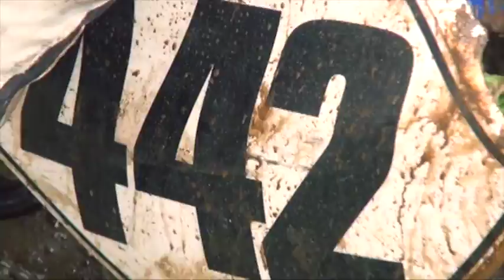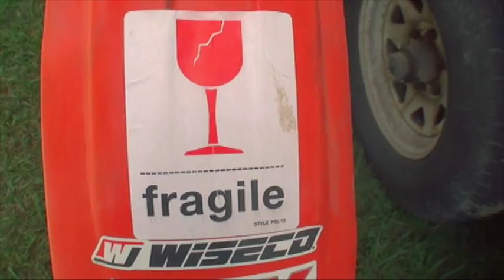Tommy Fitzpatrick Mx #442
Fitzy Motocross